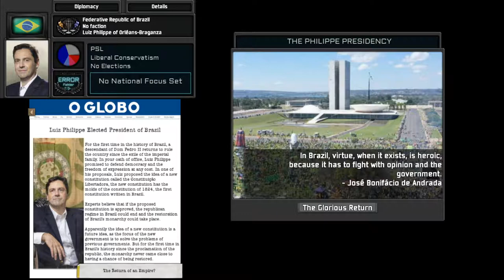[ARCHIVE] -TNO/OTL- Philippe Presidency The Imperial Restoration - Custom Super Event [Nikkei]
The Last Original Nikkei's Video.

The Original Author had the videos unlisted after the difficulties.

Not expecting an return to the Custom Event making.

I'll called it an archived then.

No timestamp song unfortunately.

 0:00 Disclaimer: this video does not condone or support any individuals, groups or ideologies presented in this video. This video also does not condone or support the harassment of any individuals, groups or ideologies presented in this video. All depictions of individuals, groups or ideologies presented in this video are fictitious and do not accurately represent any individuals, groups or ideologies. All depictions of individuals, groups or ideologies presented in this video are for artistic purposes only and is not supposed to be taken seriously.

0:05 Unknown Song

0:35 No Comment